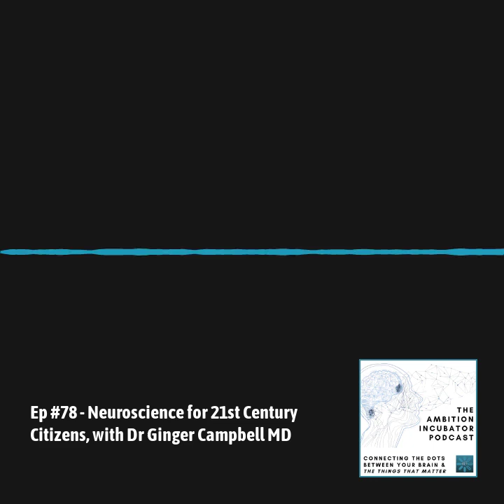The Ambition Incubator Podcast - Ep #78 - Neuroscience for 21st Century Citizens, with Dr Ginger...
Talking to Dr Ginger Campbell about the importance of neuroscience for our everyday lives and the changes that she has seen during her 15 years of creating the Brain Science Podcast,